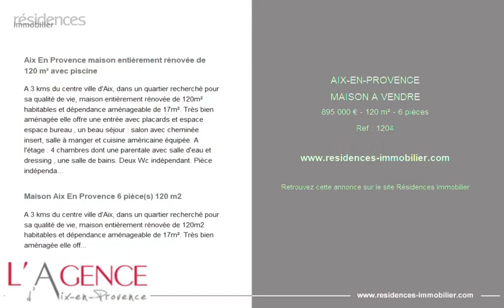AIX-EN-PROVENCE - MAISON A VENDRE - 895 000 € - 120 m² - 6 pièce(s)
Référence : 1204

Aix En Provence maison entièrement rénovée de 120 m² avec piscine

A 3 kms du centre ville d'Aix, dans un quartier recherché pour sa qualité de vie, maison entièrement rénovée de 120m² habitables et dépendance aménageable de 17m². Très bien aménagée elle offre une entrée avec placards et espace espace bureau , un beau séjour : salon avec cheminée insert, salle à manger et cuisine américaine équipée. A l'étage : 4 chambres dont une parentale avec salle d'eau et dressing , une salle de bains. Deux Wc indépendant. Pièce indépendante de 17m2 fermée pouvant être très facilement aménagée. Terrasses dallées aux multiples expositions, piscine. Maison en parfait état, fonctionnelle et lumineuse, profitant d'un environnement calme. Commerces proches, bus à pied et toutes écoles facilement accessibles. Honoraires à la charge de l'acquéreur 4.68% Montant hors honoraires : 855 000 € Isabelle BOZICAS (EI) Agent commercial Valentin HUC-DEBAT (4.68 % d'honoraires TTC à la charge de l'acquéreur.) François BOZO (EI) Agent Commercial - Numéro RSAC : - .

Maison Aix En Provence 6 pièce(s) 120 m2

A 3 kms du centre ville d'Aix, dans un quartier recherché pour sa qualité de vie, maison entièrement rénovée de 120m2 habitables et dépendance aménageable de 17m². Très bien aménagée elle offre une entrée avec placards et espace espace bureau , un beau séjour : salon avec cheminée insert, salle à manger, et cuisine américaine équipée. A l'étage : 4 chambres dont une parentale avec salle d'eau et dressing , une salle de bains. Deux Wc indépendant. Pièce indépendante de 17m2 fermée pouvant être très facilement aménagée. Terrasses dallées aux multiples expositions, piscine. Maison en parfait état, fonctionnelle et lumineuse, profitant d'un environnement calme. Commerces proches, bus à pied et toutes écoles facilement accessibles.

Cette annonce vous est proposée par l'agence L'AGENCE D'AIX EN PROVENCE

|2874211|